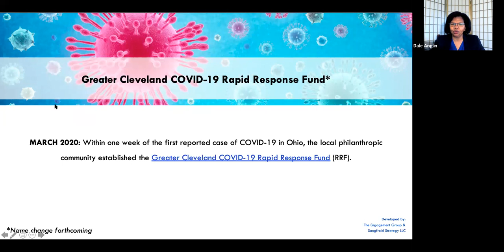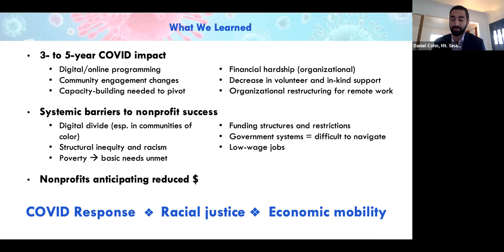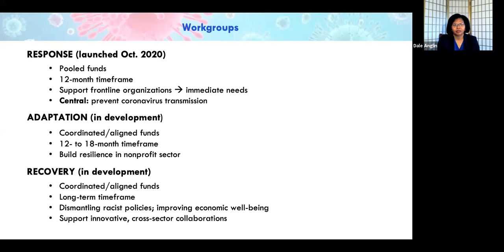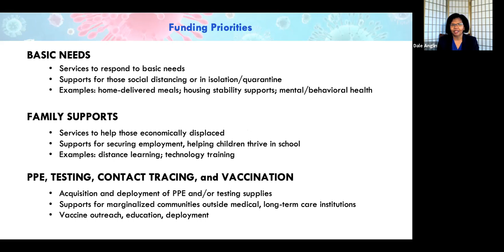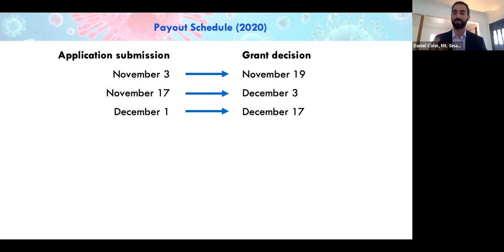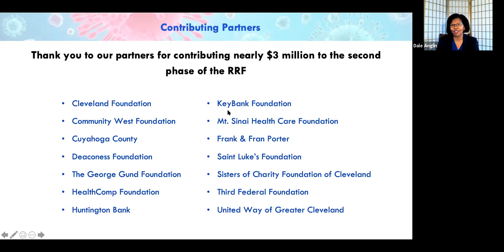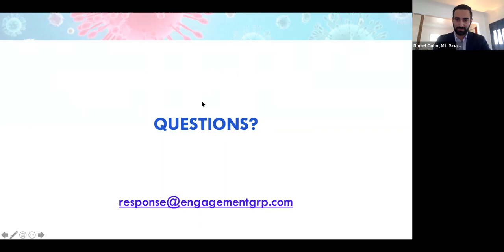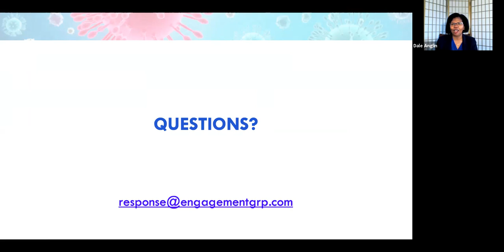Grant Application Technical Assistance: Greater Cleveland COVID-19 Rapid Response Fund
Dale Anglin, Program Director for Youth, Health and Human Services at the Cleveland Foundation, and Daniel Cohn, Vice President, Strategy, at Mt. Sinai Health Care Foundation, describe Greater Cleveland COVID-19 Rapid Response Fund Phase II grantmaking eligibility, funding priorities and how to apply.